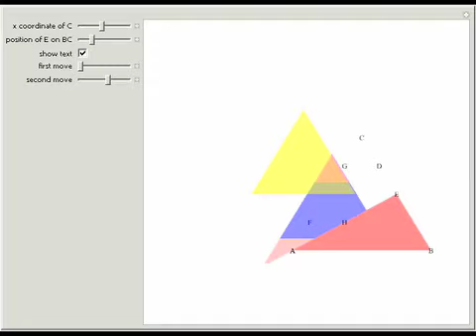Bradley's Two-Triangles-to-One Dissection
This Demonstration shows Bradley's dissection of two triangles to one. Bradley used equilateral triangles and the dissection illustrated the Pythagorean theorem.

Based on work by: Greg N. Frederickson